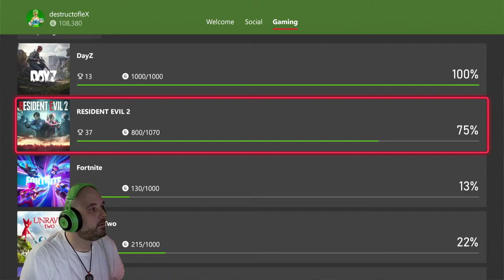Backward Instead Of Forward - Dayz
Follow @ Twitch.tv/GanjaGaming84
Drugs Are Bad IF Abused And Should Only Be Used If Legal Or Prescribed By A Physician.All Substances Used During My Gaming Sessions Are Legal And Is Medically Prescribed.If You Or Anyone You Know Has A issuse With Drugs Please Seek Help Immediately!!!